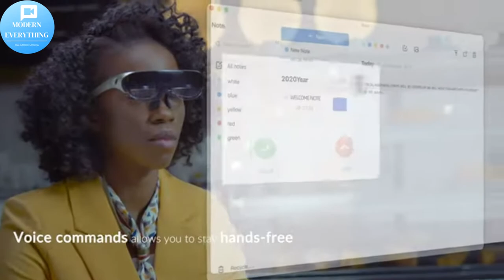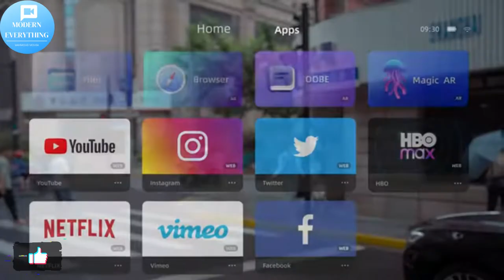Rokid Air, 4K AR Glasses with Voice Control AI,Compatible with All Devices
Hello dear friends! Channel Modern everything You will find many interesting products,